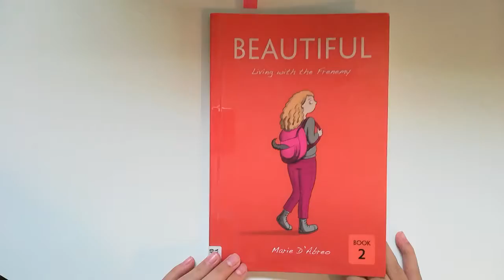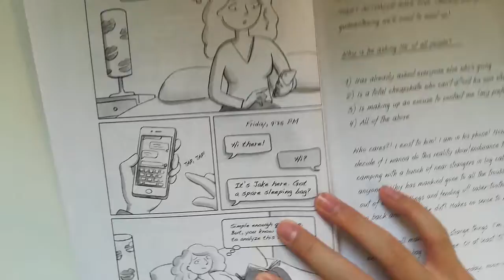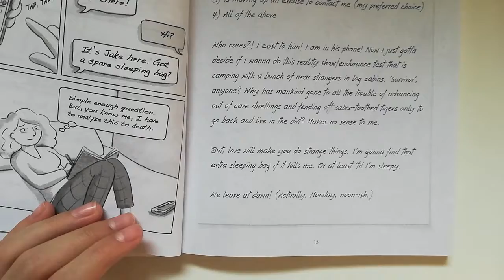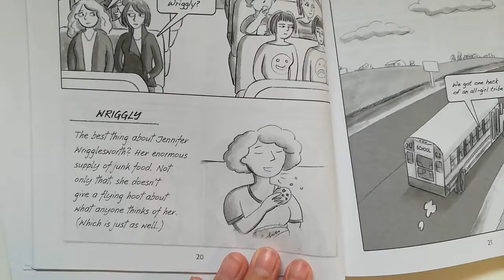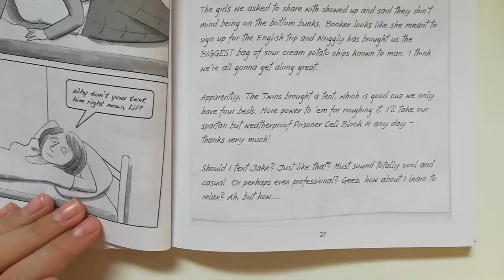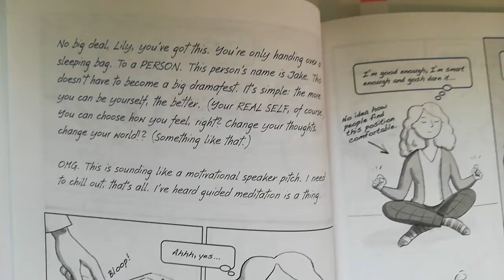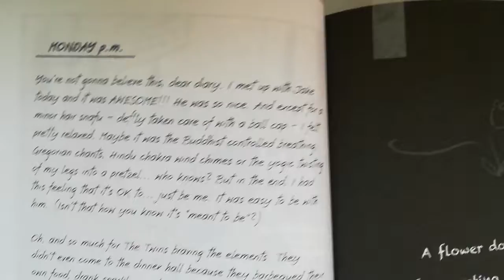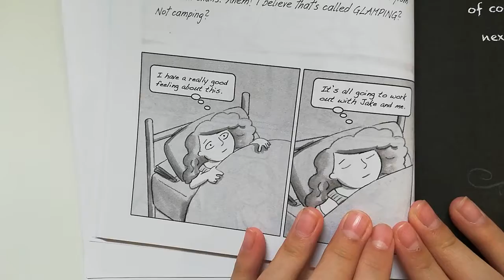Beautiful by Marie D'Abreo part 4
This is a great book in the Beautiful series by Marie D'Abreo.